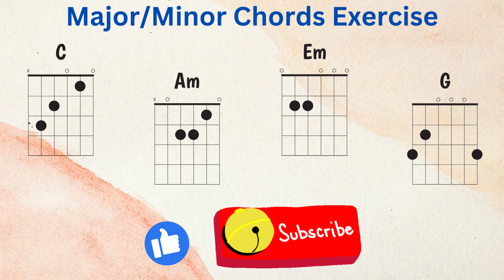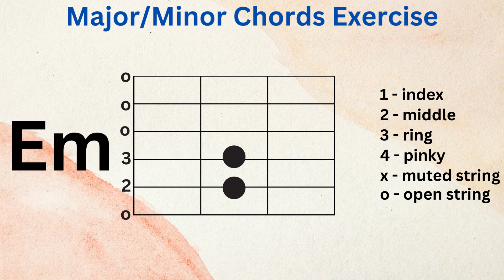Major/Minor chords exercise with backing track at 70 BPM.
Chord progression:
Intro: G Em Am D
Verse: G Em Am D
Refrain: Am Em Am C D
Chorus: G D Em C

00:00 - Intro
00:44 - Strumming pattern 1
01:21 - Strumming pattern 2
01:57 - Complete Backing Track